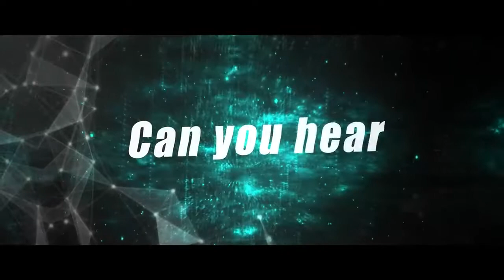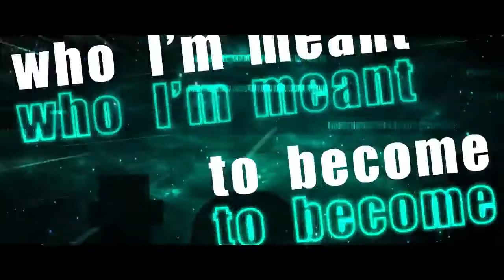Sonic Frontiers - I'm Here Lyrics Cover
After several teases here it is! My first ever song cover, and of course its a Sonic song! I hope you all enjoy this and please let me know what yall think of it, how I can improve, and if their are any other songs ya'll would be interested in me doing a cover on!